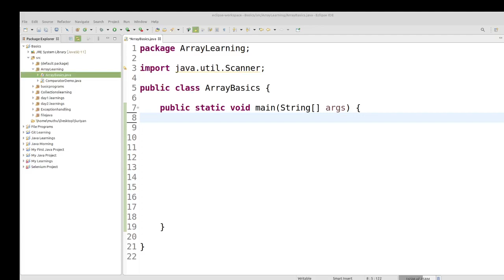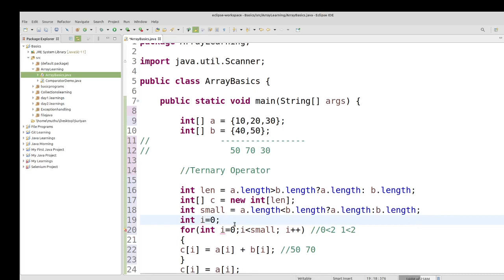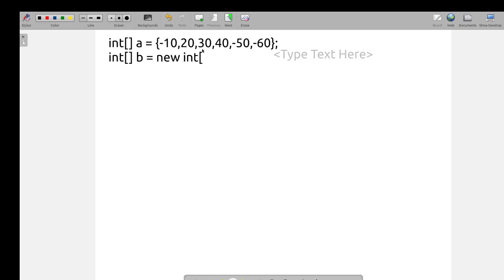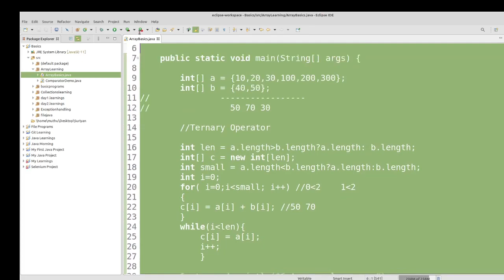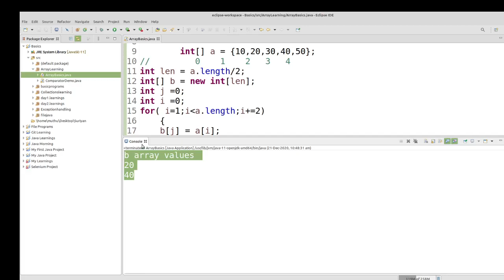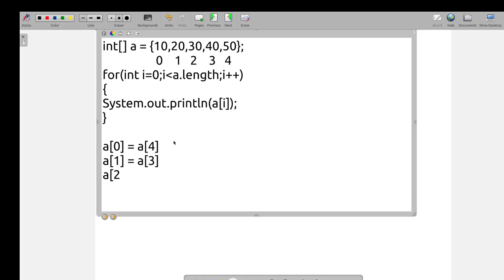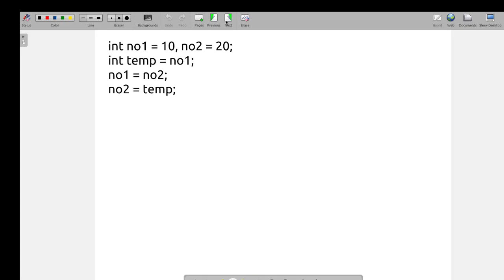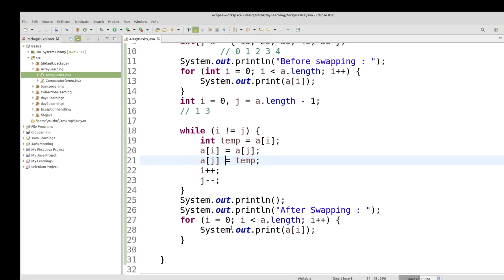Java Arrays in Tamil - Array Addition, Array Merge Programs in Tamil - Java in Tamil - Payilagam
Java Arrays in Tamil - Array Addition, Array Merge Programs in Tamil  - Java in Tamil